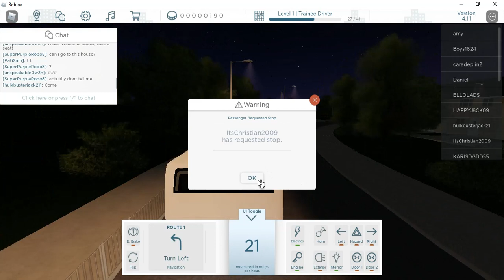Canterbury & District Bus Simulator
By I have been Lewis you guys have be awesome and inwill see you all in
The next one by@

                                                                  my upload scheduled
                                                                   Monday Roblox
                                                                   Tuesday  grouser
                                                                    Wednesday random
                                                                    Thursday reaction
                                                                     Friday       Roblox
                                                                     Saturday   Roblox
                                                                      Sunday     random
                                               by :)